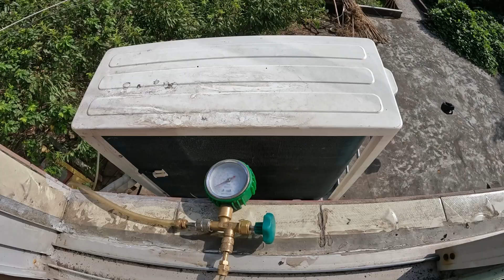小伙儿花2000多买台长虹空调，5年修了六七次，质量真的不如美的吗 【陈半仙儿】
17年和媳妇谈恋爱的时候买的空调到现在已经5年啦，坏了很多次，治疗真的很差！千万别入坑！
初来乍到，多多关照。
感谢大家的喜欢，半仙儿是一名爱好汽车，喜欢交朋友的90后塔吊司机
希望和大家成为朋友，一起分享工作生活